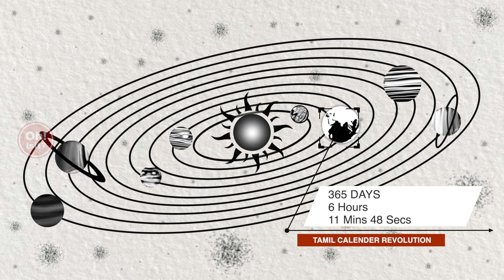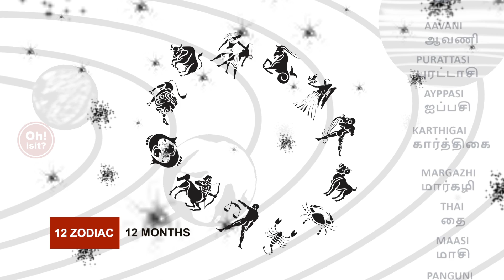Why Chithirai is so special - Oh is-it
Why the month Chithirai in tamil calendar is so special? Here I have explained some about. There are still more to be said about Chithirai. Hope this view